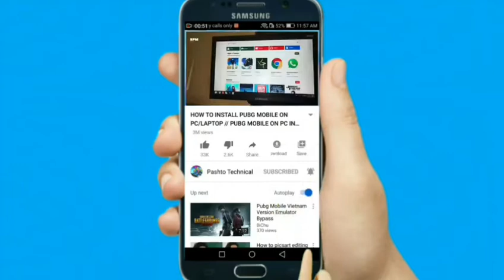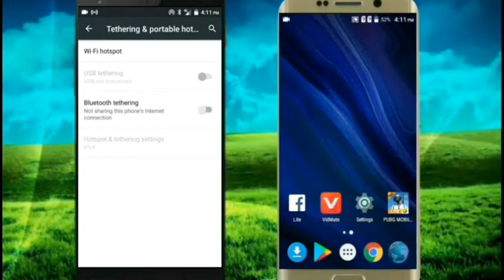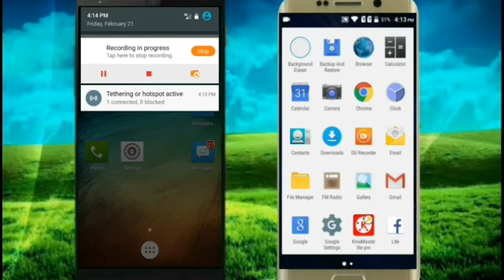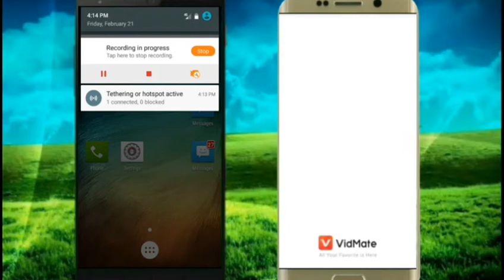How to share mobile internet to another mobile in pashto // used one data into another mobile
How to share mobile internet to another mobile. By this method you can share your Wi-Fi connection from one smartphone to another smartphoneHow to share mobile internet to another mobile.